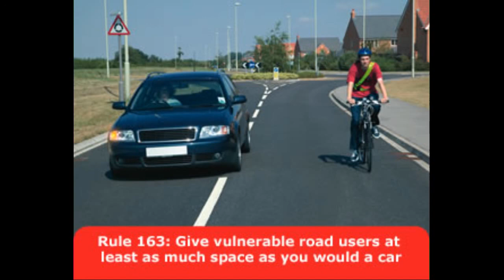YT56YRM - Very Close Pass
Far too close. Their offside wheels didn't even cross the lane markings. Probably only about 18 inches clearance.